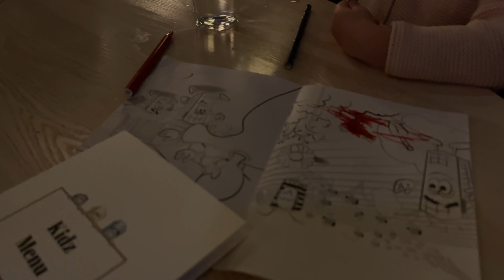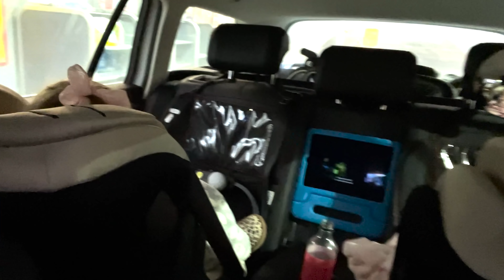Göteborgs alla barnvänliga aktiviteter!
Vi besöker Göteborg & testar i princip alla deras barnvänliga aktiviteter på två dagar! Häng med!!! :)